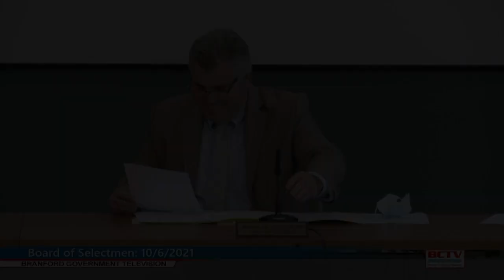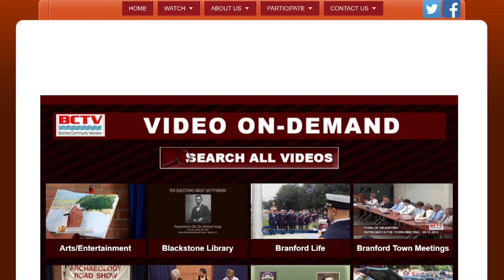Board of Selectmen - 10/06/2021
Branford Board of Selectmen - 10/06/2021